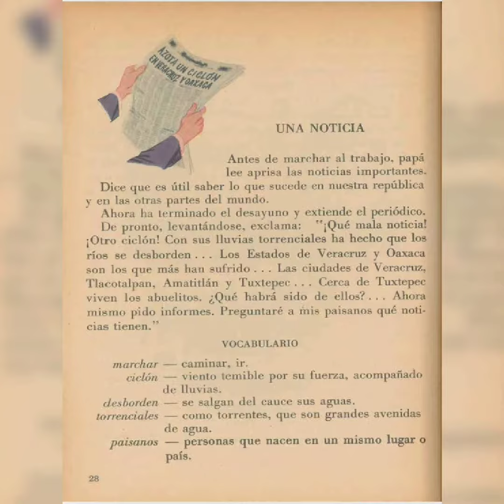una noticia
mi libro de lecturas segundo grado 196o página 28-29